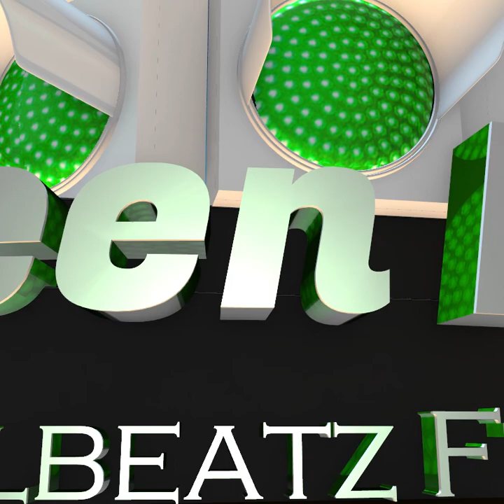Millbeatz ft. Preedy - Green Light "2018 Release" (Official Audio)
🎧Streaming Playlists Written by Kitwana Israel & Akeem Chance

Music Production  Vivid Sounds {Toronto}

Addition Production Millbeatz Entertainment

Vocal Mixed & Recorded  Millbeatz Entertainment

Instrumental Mix Millbeatz Entertainment & Madmen Productions
Mastered by Madmen Production